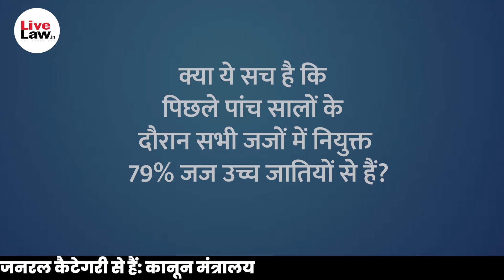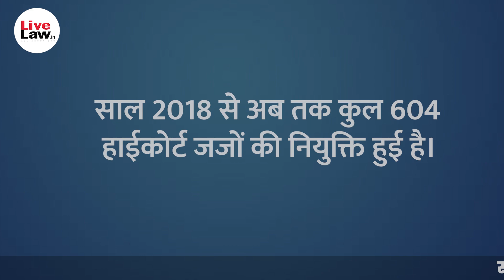75% Of High Court Judges Appointed Since 2018 Are From General Category| Law Ministry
On the second day of the 2023 Monsoon Session of Indian Parliament, Hyderabad Lok Sabha MP Asaduddin Owaisi, asked the Ministry of Law and Justice whether it is a fact that 79% judges appointed in all High Courts were from upper castes during the last five years indicating inequitable representation of backward and minorities.